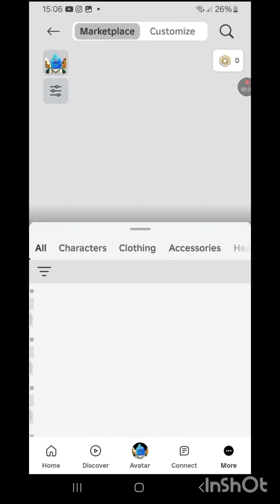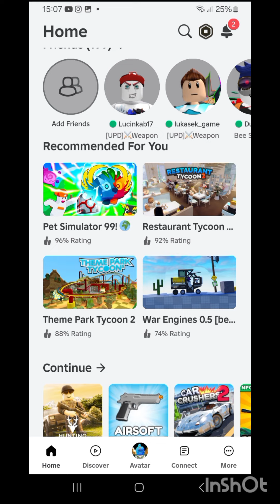mam poklad v inventáři